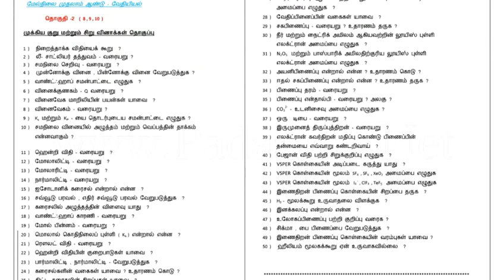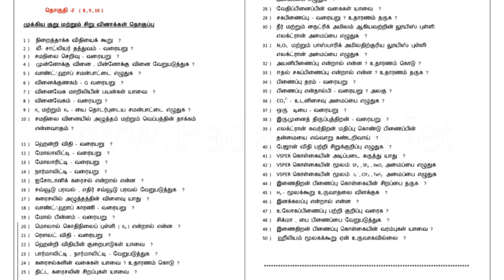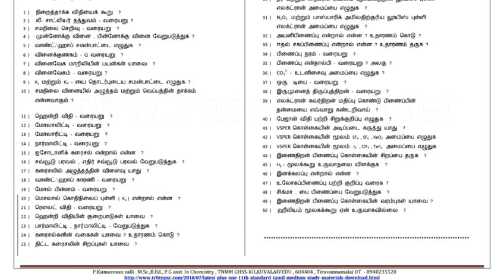11th chemistry | vol 2 important 2m, 3m questions (50) | 5 minute maths